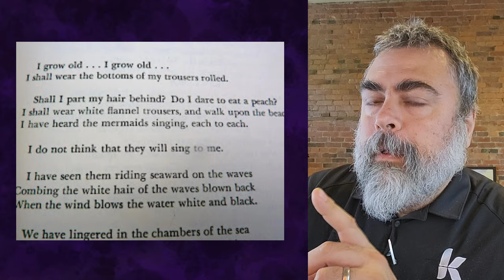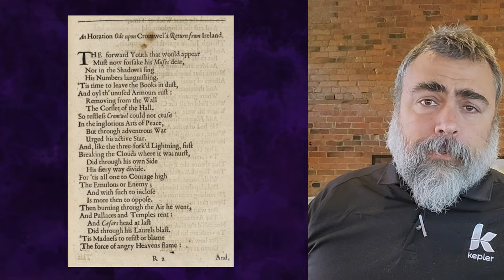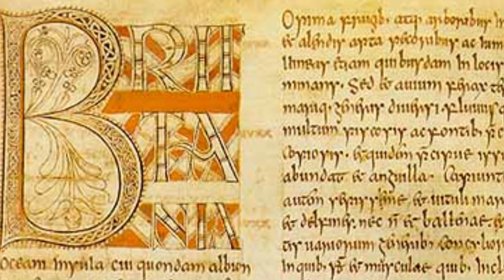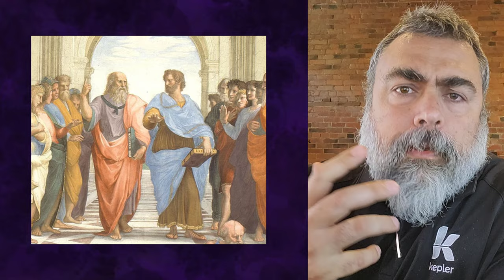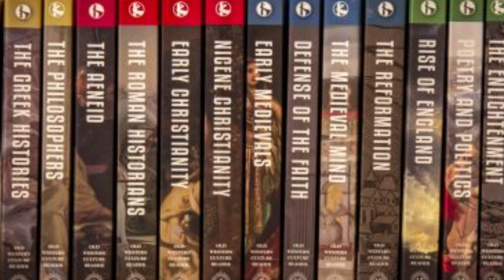Integrated Humanities: The Language of the West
The humanities and liberal arts are the great universal language of the West.

Sign up for live Oxford-model Integrated Humanities courses at Kepler Education